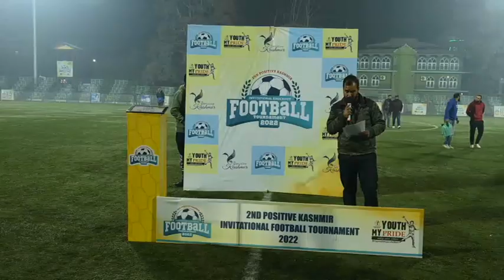football match|Downtown Heroes fc V/S Arco Fc|postive kashmir